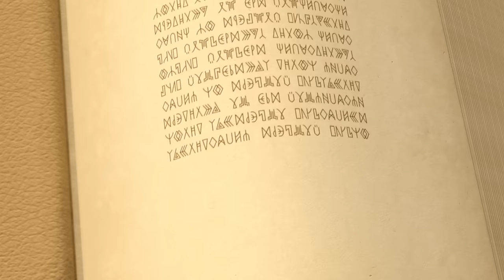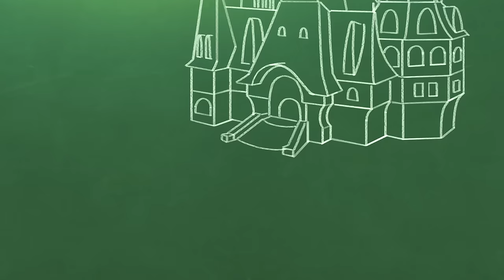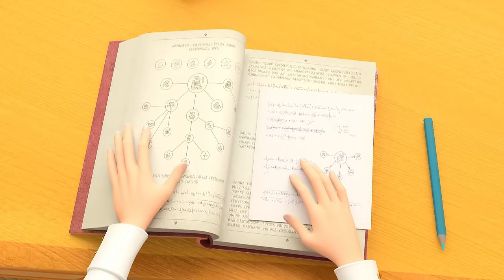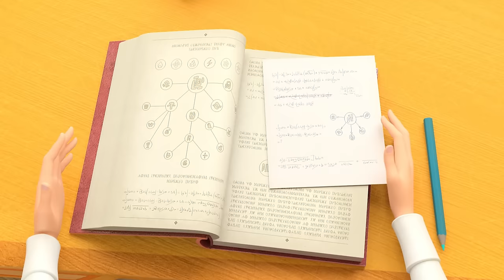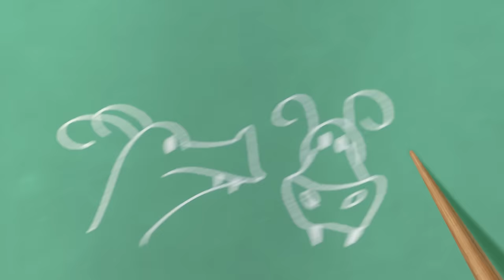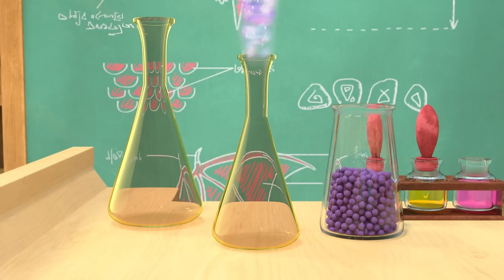Little Tiaras 👑 Magical power 🌟🌟🌟 Cartoon for kids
The Good-Luck Guardian
Responsibilities
Happy Snowland Day
A Whole Week
The Defenders
Magical Music
Training Day
Song Bird
Time Out For Daria
Tired and Tested